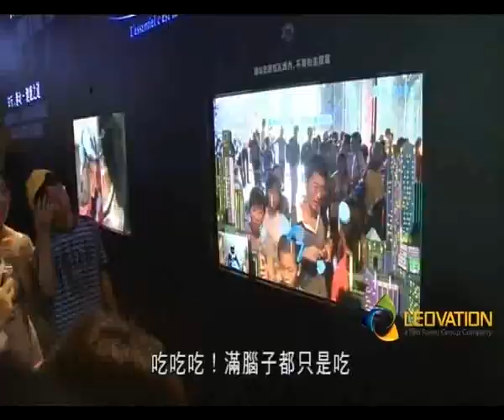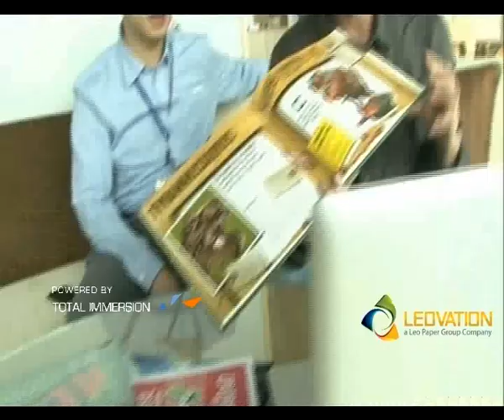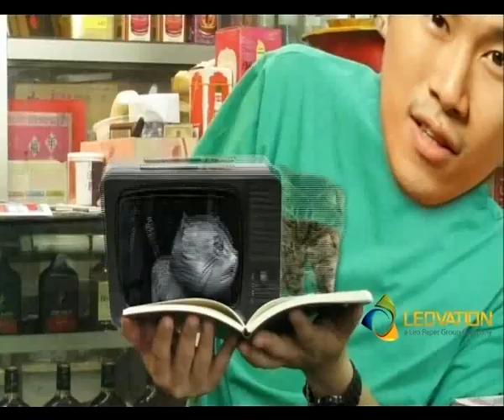Augmented Reality in Shanghai & HK- Leovation- by RTHK 貓眼看世界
貓眼看世界以Leovation在香港和上海世博中的擴充實景等的虛擬技術為例, 介紹創意工業在香港及上海的發展。